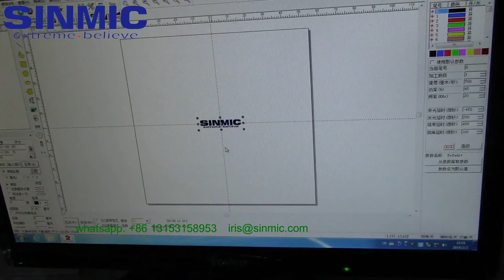laser marking on ball pen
laser marking on non metal and metal materials
It is can install rotary system
widely used in many industry( pvc, pen, plastic, bottle, tube, etc.)